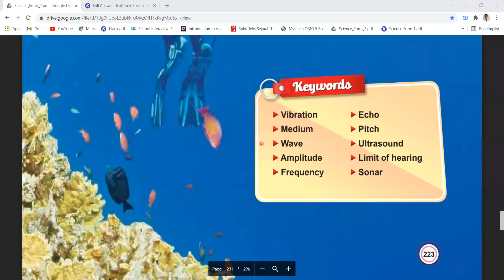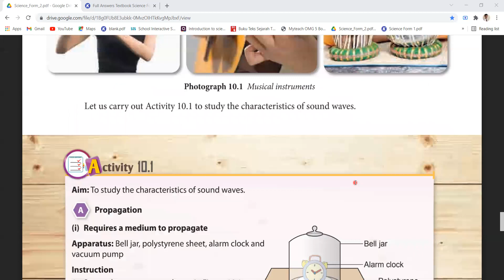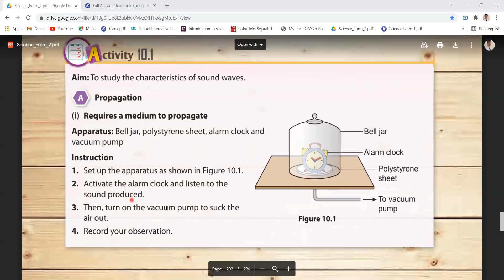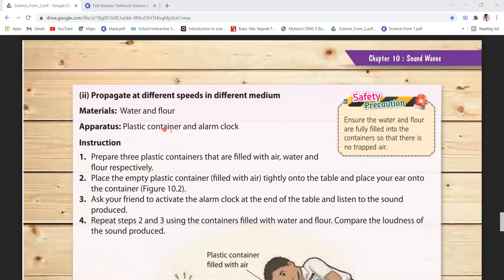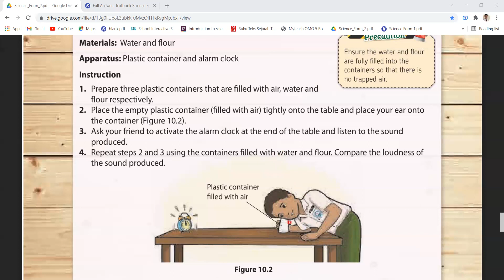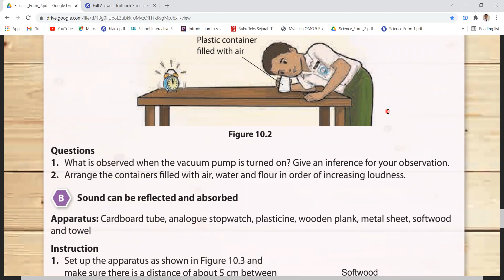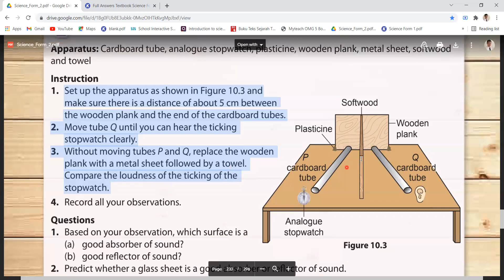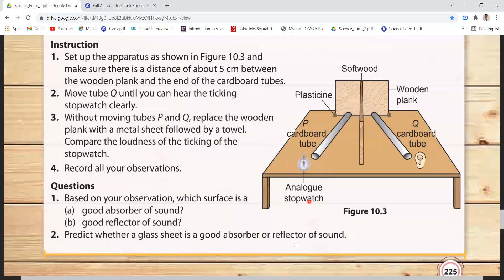KSSM Form 2 Science Chapter 10.1 (part 1) Characteristics of Sound Waves (TB pg224-225)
要补PT3马来文和数学，还有form1 - form5科学或历史的学生，都可以pm我哦 🙂
老师也有售卖F1-F5 的教学视频（学生可以在何时何地都能无限循环播放哦）